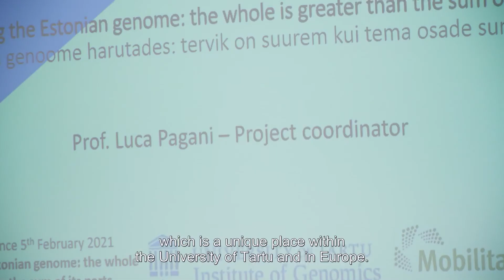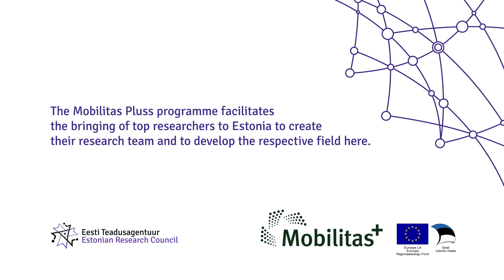Estonian Research Council presents: Science creates solutions. Luca Pagani- Molecular Anthropologist